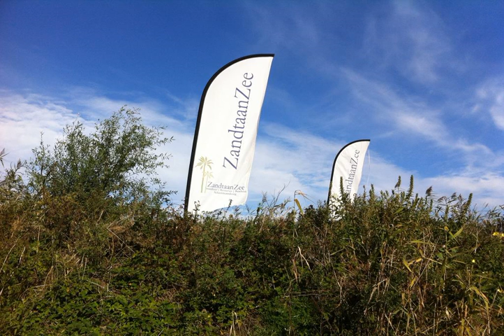Strandhotel Zandt aan Zee - Schiermonnikoog - Netherlands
Strandhotel Zandt aan Zee hotel city: Schiermonnikoog - Country: Netherlands

Address: Badweg 117; zip code: 9166 NH

Located on the island Schiermonnikoog directly at the beach entrance, Strandhotel Zandt aan Zee is the northernmost beach hotel. It offers a terrace overlooking the dunes, the North Sea and Ameland.

 -- Situé sur l'île de Schiermonnikoog, juste à l'entrée de la plage, le Strandhotel Zandt aan Zee, le plus septentrional des établissements de plage, propose une terrasse donnant sur les dunes, la mer du Nord et Ameland.

 -- El Zandt aan Zee es el hotel de playa ubicado más al norte en la isla Schiermonnikoog, a solo 200 metros de la playa. Dispone de jardín con terraza con vistas al mar del Norte y a Ameland.

 -- Auf der Insel Schiermonnikoog, direkt am Zugang zum Strand, erwartet Sie das Strandhotel Zandt aan Zee, das nördlichste Hotel in Strandnähe. Freuen Sie sich auf eine Terrasse mit Blick auf die Dünen, die Nordsee und Ameland.

 -- Strandhotel Zandt aan Zee is het meest noordelijk gelegen strandhotel op het eiland Schiermonnikoog. Het hotel ligt pal aan het strand en biedt een terras met uitzicht op de duinen, de Noordzee en Ameland.

 -- Sito sull'isola di Schiermonnikoog, vicino all'ingresso della spiaggia, lo Strandhotel Zandt aan Zee è l'hotel sulla spiaggia ubicato più a nord, e vanta una terrazza con vista sulle dune, sul Mare del Nord e su Ameland.

 -- Strandhotel Zandt aan Zee酒店坐落在海滩入口处的斯希蒙尼克岛（Schiermonnikoog）上，位于海滩最北部，提供俯瞰沙丘、北海和阿默兰岛（Ameland）的露台。  酒店的客房装饰简单，设有1台电视和沏茶/咖啡设施。私人浴室配有淋浴和或浴缸。酒店提供免费Wi-Fi。  Strandhotel Zandt aan Zee酒店周围分布着一些餐馆。酒店距离北部灯塔（Nothern Lighthouse）有400米，距离水塔（Watertower）有1.

 -- Самый северный пляжный отель Strandhotel Zandt aan Zee расположен непосредственно у входа на пляж на острове Схирмонниког. К услугам гостей терраса с видом на дюны, Северное море и остров Амеланд.